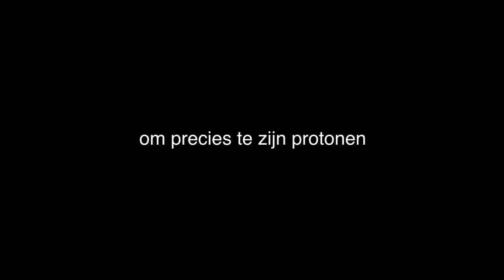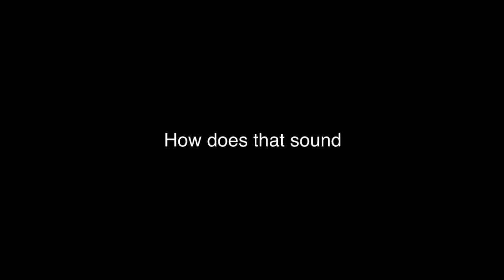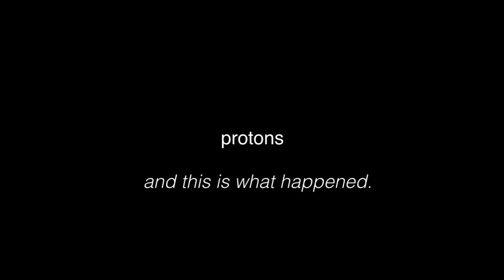Accelerate A Go Go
Part 6 of the particle cantata Creator|Destroyer. What actually goes on in the Large Hadron Collider, that Big Bang Machine? Ready for a little experiment? Just take some protons, accelerate them to almost lightspeed and smash 'em together.